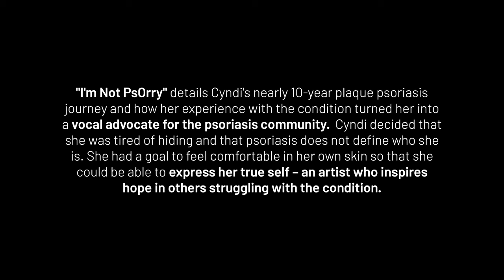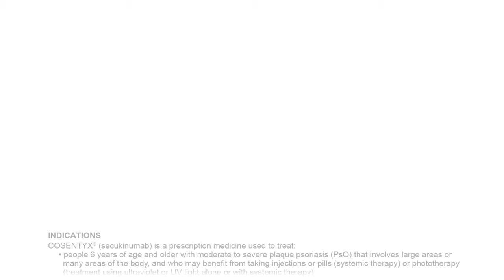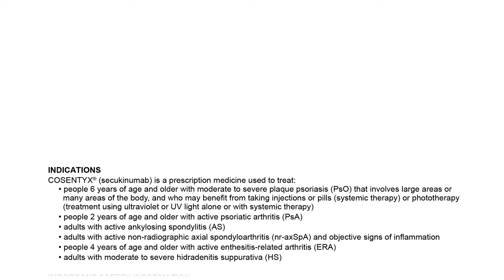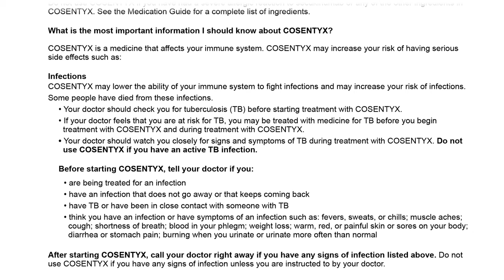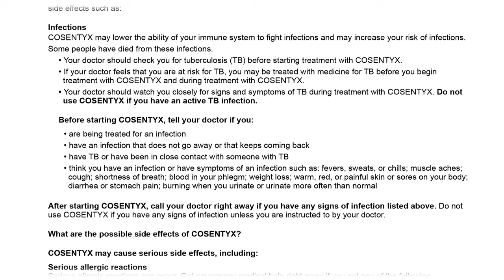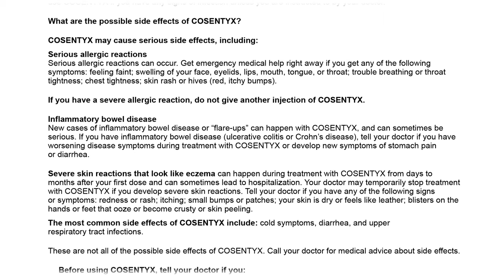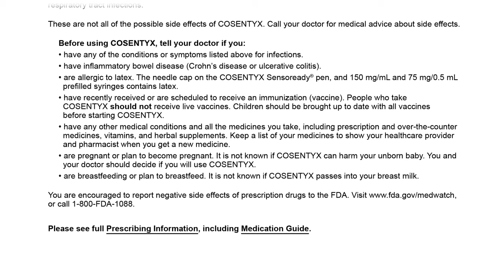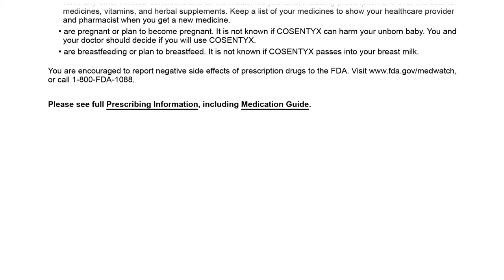I’m Not PsOrry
The “I’m Not PsOrry” mini documentary revisits Cyndi’s plaque psoriasis patient journey from initial symptoms to diagnosis and its impact on her. Cyndi decided that she was tired of hiding and that psoriasis does not define who she is. She had a goal to feel comfortable in her own skin so that she could be able to express her true self – an artist who inspires hope in others struggling with the condition.

Cyndi was compensated for her time. Individual results may vary.

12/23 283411